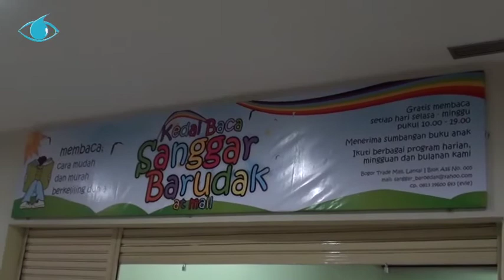Jika Taman Bacaan Masyarakat Masuk Mall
Taman bacaan umumnya berada ditengah-tengah pemukiman warga, atau setidaknya tak jauh dari tempat tinggal warga dan mudah diakses. Maklum saja, jika lokasinya jauh dan sulit bisa jadi tujuan taman bacaan sebagai sarana warga menyerap ilmu, tak berarti apa-apa. Lalu apa yang bisa anda bayangkan jika taman bacaan tersebut berada dipusat keramaian dan jauh dari lingkungan pemukiman seperti kebanyakan taman bacaan. Ini semua bukan khayalan, tapi kenyataan yang bisa anda temui jika berkunjung ke Lantai 1 Blok A 26 Bogor Trade Mall (BTM), Jl. Juanda Bogor.